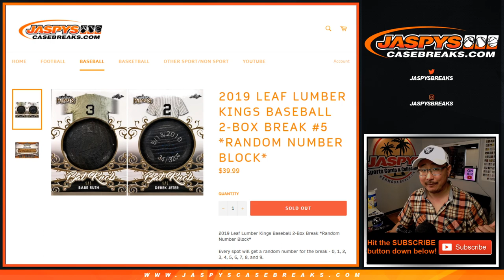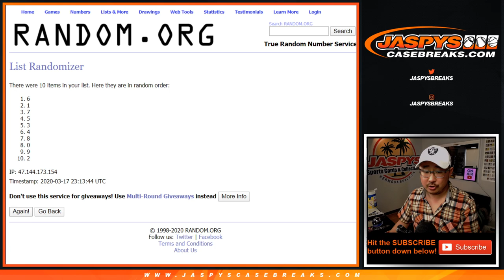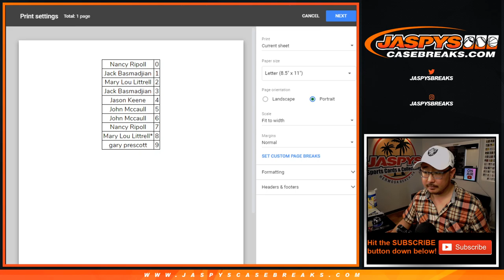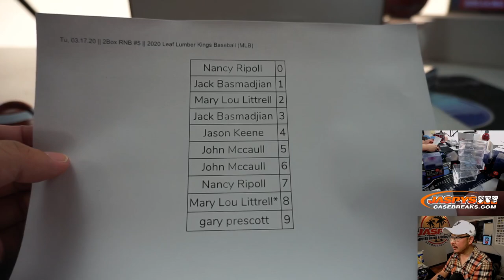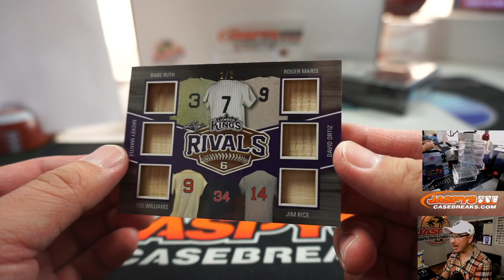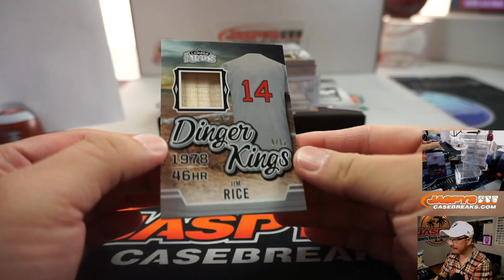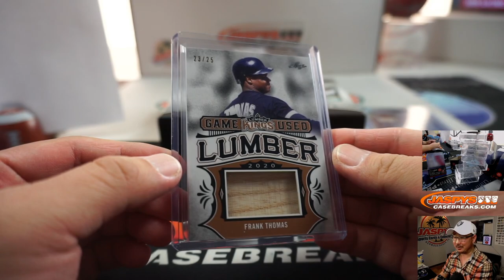Tu, 03.17.20 || 2Box RNB #5 || 2020 Leaf Lumber Kings Baseball (MLB)